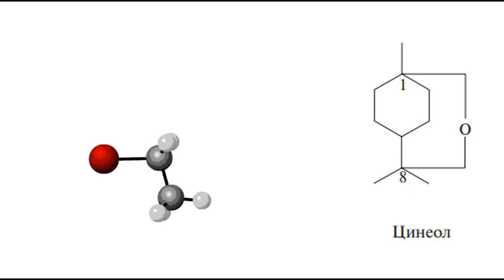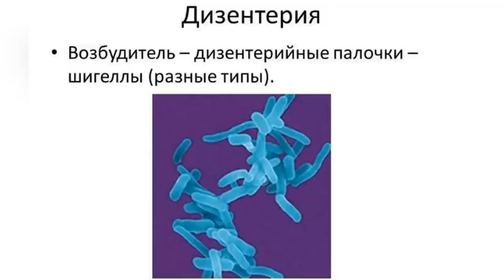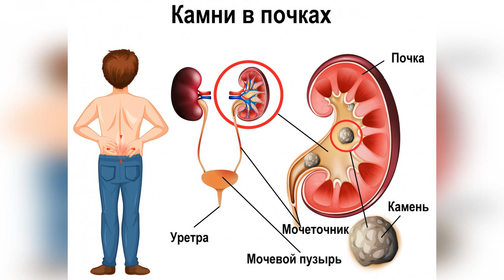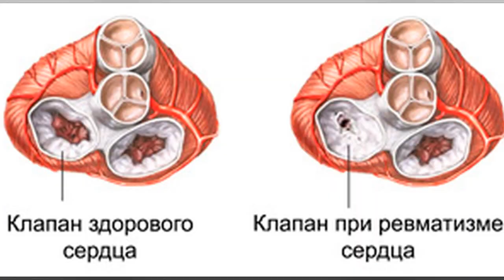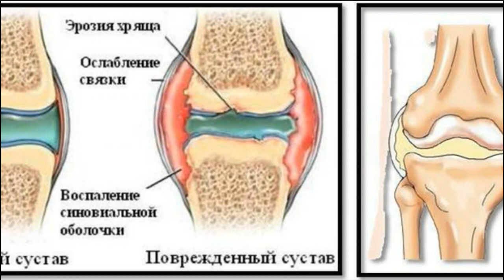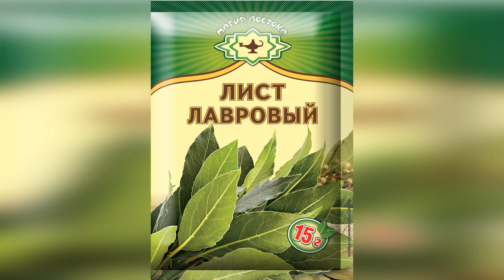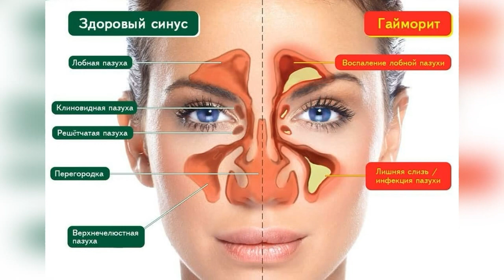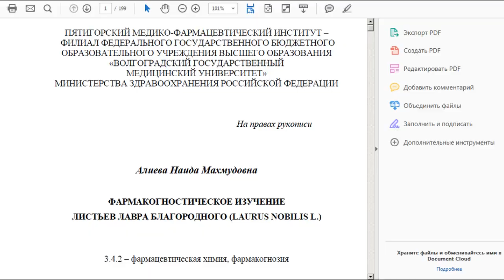Лавр благородный. Лечебные свойства. Народная медицина.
Во времена античности знаменитые лекари использовали лавровый лист как чудодейственное средство от большого количества заболеваний. Лекарственное средство из листьев Лавра Благородного способно помочь в лечении заболеваний суставов, сахарного диабета, уничтожает три вида штампа серьезных бактерий, справляется с перхотью, потливостью ног, вытягивает гнойную жидкость из гайморовых пазух и служат строительными блоками ДНК и РНК.